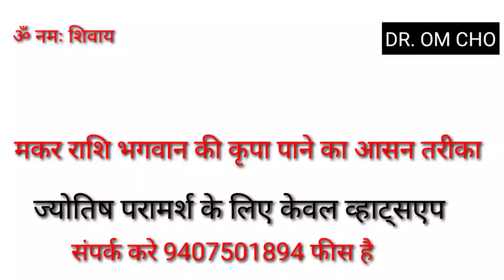MAKAR RASHI 2021 CAPRICORN HOROSCOPES 2021 MAKAR RASHI CAPRICORN HOROSCOPES MAKARRASHI2021 CAP